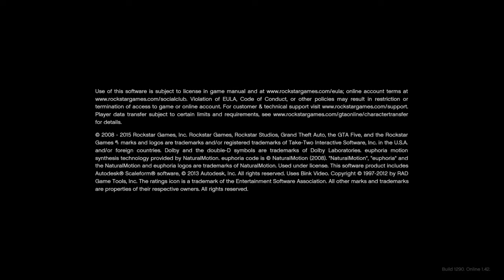Grand Theft Auto V_20180219020305